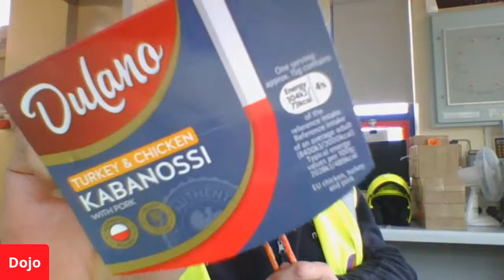HOW TO BUILD YOUR YOUTUBE COMMUNITY. Youtube channelgrowth #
How do I grow my channel through live streams?

Everything Spicy and KeepitSpicy Merchandise.

Free stuff and challenges are all possible by donations from you. I give away merchandise all the time.

Would you like to colab or send me a product to review?